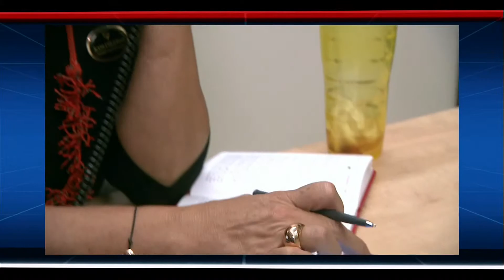Kass Coleman Profile with OGS wrap QuickTime H 264